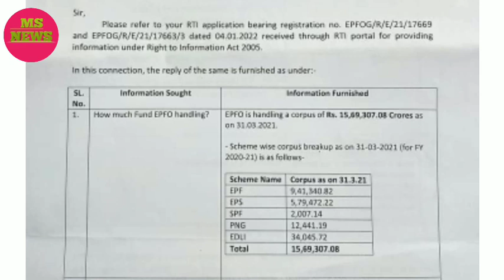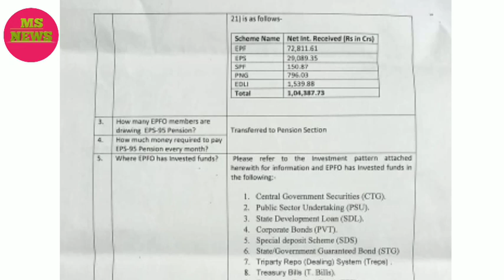eps 95 | eps 95 pension | eps 95 pension latest news today | eps 95 epfo latest news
EPS-95
EPS-95 LATEST UPDATE
EPS-95 NEWS
epfo
epfo latest news today
epfo news
epfo khabar
epf 95 pension
epf
epf 95 pension news today
epf 95 pension latest update today
news eps 95 pension
news on eps 95 pension
news on eps 95
news eps 95
eps news
eps pension latest news
eps
epfo kyc
pf latest news
pf
pf latest update
pf news
eps-95 pension
eps95
eps95 news
eps95 pension news
latest news eps 95 pension
latest news on eps 95
news on eps
eps 95 pension cbt news
eps 95 pension supreme court update
eps 95 pension pre election news
eps news 2022
eps 95 pension aaj ki khabar
aaj ki taja khabar eps pension
kab badhegi eps 95 pension
Kitni badhegi eps 95 pension
kitni badh sakti hai eps 95 pension
employees pension scheme latest news
employees pension scheme
latest news employees pension scheme
employees pension
ईपीएस 95
ईपीएस पेंशन ताजा खबर
ताजा खबर ईपीएस 95 पेंशन
ताजा खबर ईपीएस 95
खबर ईपीएस 95
ईपीएस 95 सुप्रीम कोर्ट अपडेट
ईपीएस-95
सीबीटी खबर ईपीएस 95 पेंशन  की
सुप्रीम कोर्ट फैसला ईपीएस 95 पेंशन पर
31 तारीख ईपीएस 95 पेंशन खबर
31 january eps 95 pension
eps 95 pension latest news 29 january
ईपीएस सुप्रीम कोर्ट
breaking news eps 95 pension
breaking news eps 95
epf
epf95 pension news hindi
eps 95 pension hike
pension news
aaj pension ki taja khabar
pension latest update
pension
आज की पेंशन खबर
पेंशन खबर
आज की ताजा खबर पेंशन पर
eps 95 pension increase latest news
ईपीएस 95 पेंशन बढोतरी खबर
ईपीएस 95 पेंशन बढोतरी
ईपीएस बढोतरी
pension increase latest news
pension increase